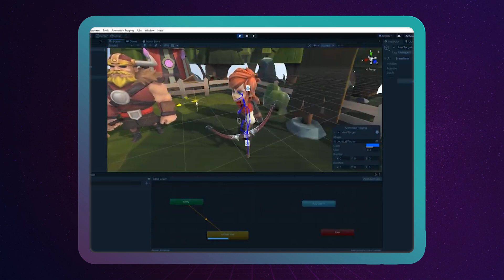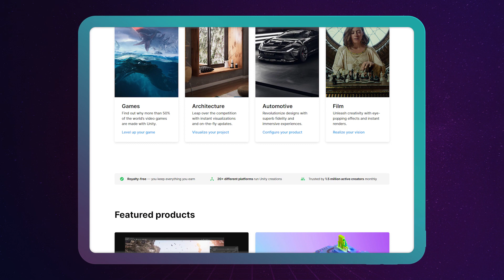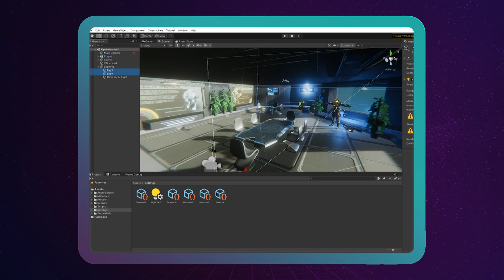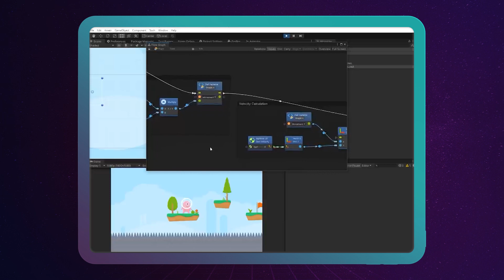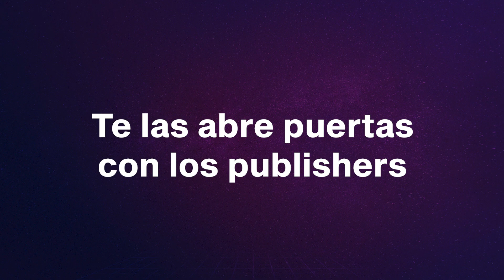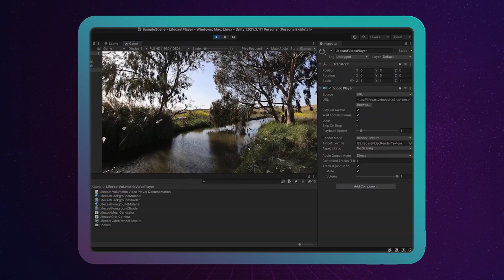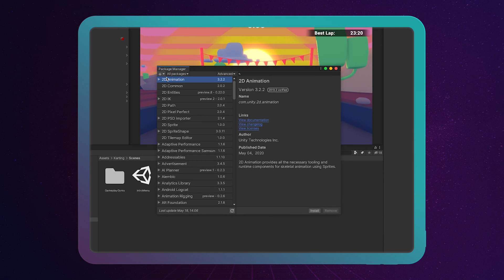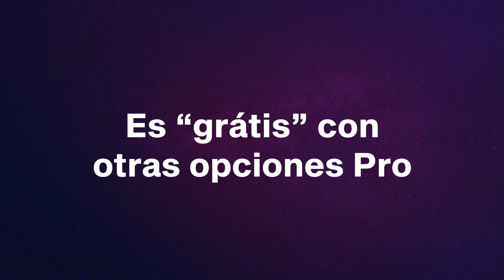🔥¿Por qué usar UNITY en tus videojuegos? Te doy 9 razones | JUAN LEÓN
Si eres un desarrollador de videojuegos o simplemente estás interesado en crear tus propios juegos, Unity 3D puede ser la plataforma perfecta para ti.

En este video, te presento las 9 razones por las que deberías elegir Unity 3D para tus proyectos de videojuegos. Desde su facilidad de uso y flexibilidad hasta su gran comunidad de desarrolladores y herramientas avanzadas de animación, este motor tiene mucho que ofrecer.

Aprenderás por qué muchos de los videojuegos más populares del mercado utilizan Unity 3D y cómo esta plataforma puede ayudarte a crear juegos emocionantes y de alta calidad.

¡No te pierdas esta oportunidad de aprender sobre Unity 3D y cómo puede mejorar tus proyectos de videojuegos!.

Para apoyar el canal y producir mejor contenido puedes hacerlo de dos maneras:

¿Llevas la creación de videojuegos serio? Se parte de nuestro clan TU JUEGO INDIE

Caps
00:00:00 - Intro
00:01:15 - 1ra razón
00:02:14 - 2da razón
00:03:40 - 3ra razón
00:04:47 - 4ta razón
00:05:46 - 5ta razón
00:06:58 - 6ta razón
00:08:37 - 7ma razón
00:09:38 - 8va razón
00:10:35 - 9na razón